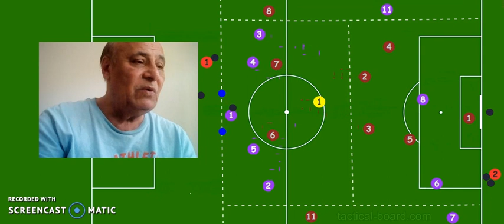FOOTBALL WORKSHOP 1019 IRAQ M M MOLA COPYRIGHT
برنامج موفق المولى لتطوير الفكر التدريبي للمدرب العربي
ليس المهم ما تدرب بل المهم كيف تدرب
ليس المهم كمية التدريب  بل نوعية التدريب